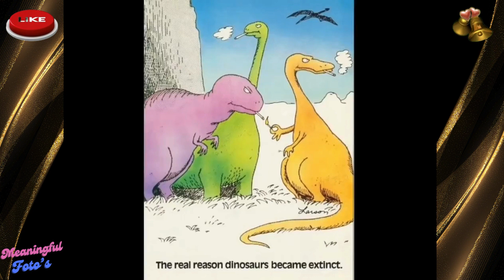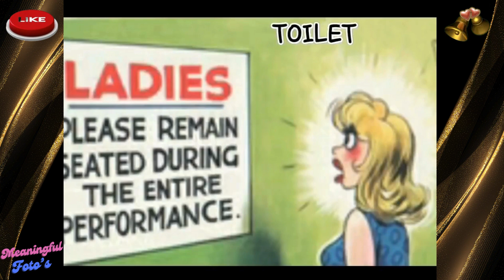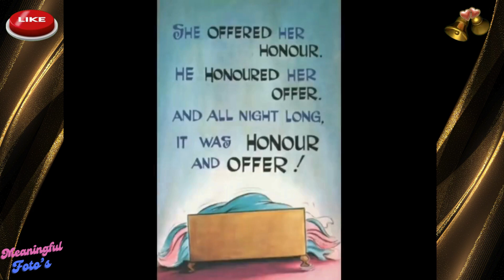meaningful fotos|meaningful70 |youtube |Foryou | motivational , inspirational, deep-meaning Fotos